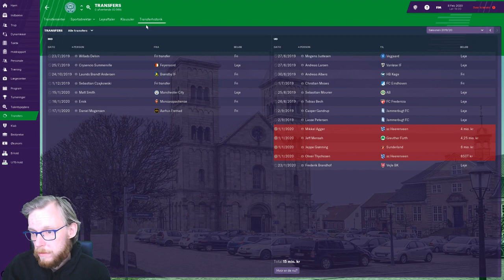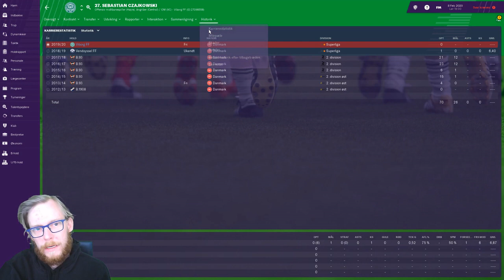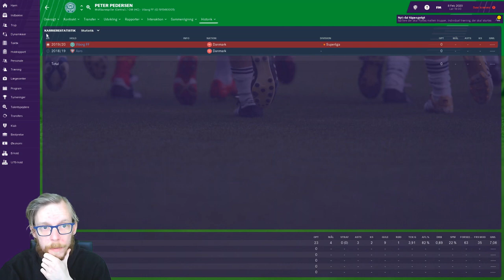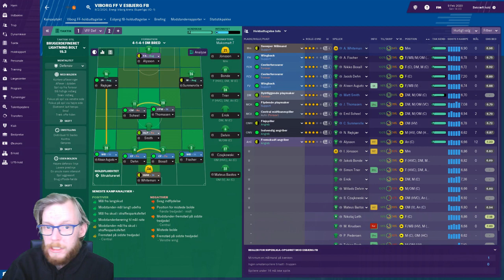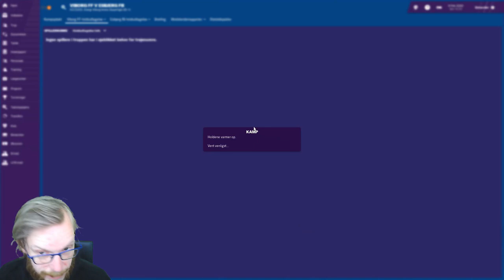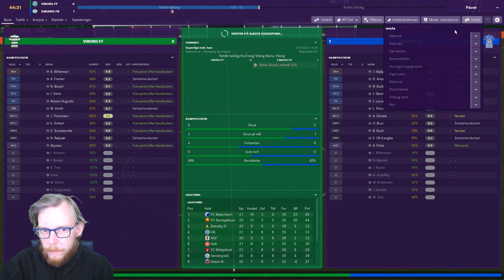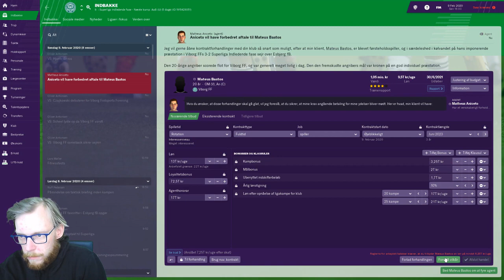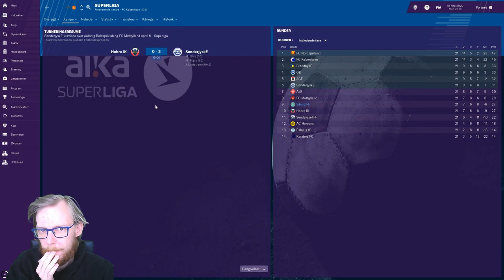FM19 - Viborg FF - Episode 15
Efter et vildt transfervindue ruller bolden igen i Superligaen. Vi har solgt en del spillere, og hentet et par stykker ind. Vi skal spille mod Esbjerg i den første kamp, efter vinterpausen, og hvilken kamp!
Se hvordan de nye spillere klarer sig!